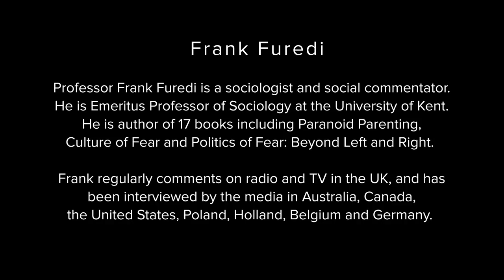Frank Furedi | The Neo-Marxist Takeover of Academia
Frank Furedi is Emeritus Professor of Sociology at the University of Kent. He is author of 17 books including Paranoid Parenting, Culture of Fear and Politics of Fear: Beyond Left and Right. Frank regularly comments on radio and TV in the UK, and has been interviewed by the media in Australia, Canada, the United States, Poland, Holland, Belgium and Germany.

He and John discuss the current state of our universities, increasing restraints on freedom of speech, identity politics and victimhood culture.
00:00 Intro
00:28 Introducing Frank Furedi.
1:00 - Socialising our children and the critical nature of public debate.
2:17 - The state is co-parenting our children.
3:26 - The deconstruction of families.
4:26 - What is your view on the trends of the nanny state and the deconstruction of families playing out in Australia?
8:12 - The elites aren’t standing up for freedom of speech and foundational freedoms.
10:39 - Are universities the right group to socialise our youths and how well is this working?
14:20 - Are academics afraid to speak up?
15:31 - Are university courses now censoring information and remaining mainstream?
16:43 - What mechanisms are used to neuter debate and avoid offense?
19:01 - What does this censoring say about how we are raising our youths?
21:23 - Identity politics used to prompt people to fight against aristocracy, now those people are making their own aristocratic class in the name of identity politics.
24:10 - Has identity politics triumphed over real belief? (Particularly in terms of marriage)
27:21 - Will a lack of freedom of speech allow us to have good public policy?
29:17 - Identity politics has blocked debate and freedom of speech.
32:40 - The importance of religious freedom and freedom of conscience.
35:10 - Major reformations of human rights from religion rather than enlightenment.
36:17 - How do we recast our political labels?